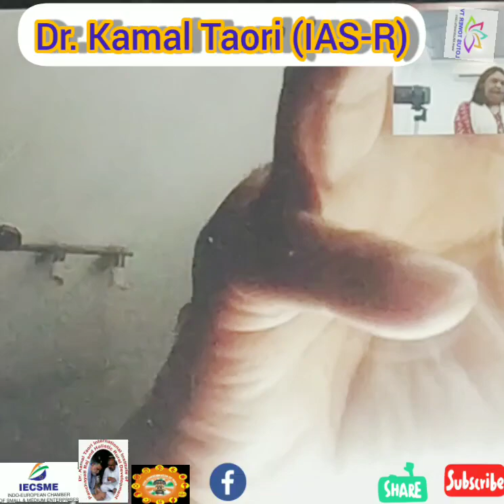Dr .Kamal Taori (IAS-R)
A Sarkari  Ashar kari Vishav  Guru Bharat Abhiyan ...